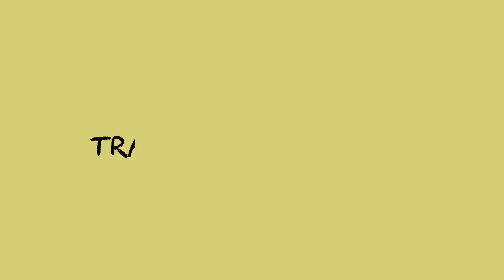ANGREZI MEDIUM | Official Trailer | Irrfan, Kareena, Radhika | Jamaican Reaction & Discussion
Here’s our reaction to Angrezi Medium Official Trailer
Release date: March 13, 2020